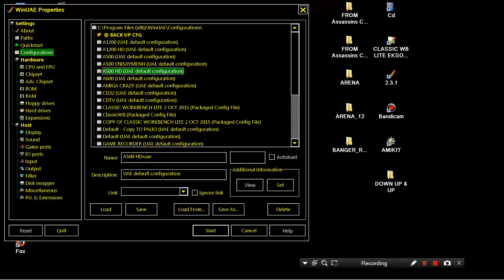AMIGA BANGER RACERS FROM Assassins CD 02 Ultimate Games 1995Weird Science!Amiga CDTV32 CD32 CD32